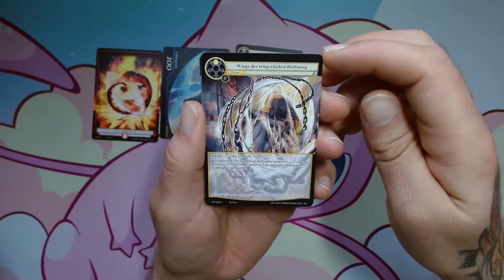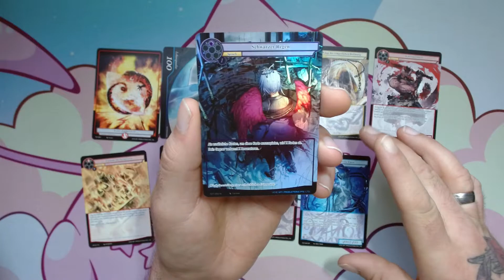Der tägliche Booster 13 - Die siebte Macht (Force of Will) [370]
⬇⬇ VIDEOINFORMATIONEN ⬇⬇

Set Nummer 4 aus dem Saga-Zyklus ist erschienen:
Die siebte Macht!
Und damit kommt wieder täglich ein Force of Will
Booster zum Einsatz.
Ich freue mich sehr auf diese neue Edition.
Lasst uns gemeinsam herausfinden, was es in
diesem Display für Schätze gibt.

Viel Spaß 👍